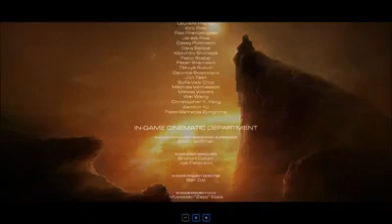StarCraft || Corazón Del Enjambre Película Completa Cinematics Editado